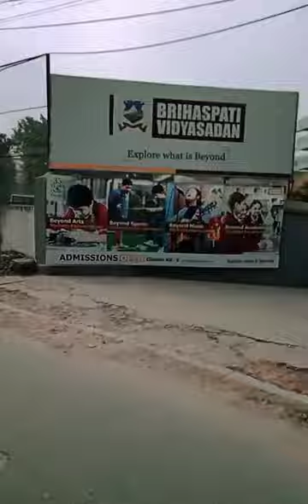# vlog Kathmandu ( gangalal heart hospital basbari to maitidevi Kathmandu)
Maitidevi called heart of Kathmandu